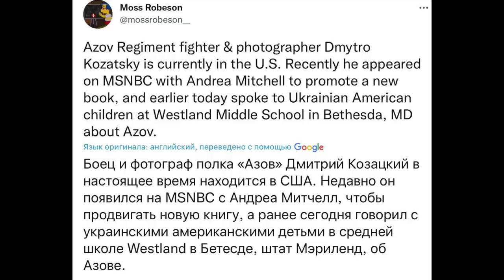Рассказ воина о Мариуполе